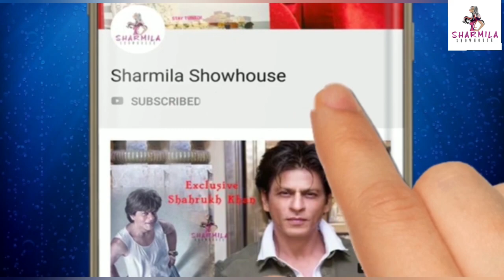একসঙ্গে আরবাজ-মালাইকা! তাহলে কি সম্পর্ক জোড়া লাগছে? | Arbaaz Khan | Malaika Arora | Bollywood